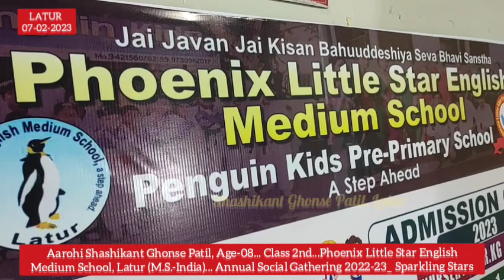Phoenix Little Star English School | Latur | Gathering | Aarohi Shashikant Patil | Punjabi Bhangra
Phoenix Little Star English Medium School, Old Ausa Road, Latur (Maharashtra, India)...Social Gathering 2022-23... Sparkling Star.

Baby girl Aarohi Shashikant Ghonse Patil, Age 08...Class 2nd...& Crew dance performance on Punjabi Bhangra.

Location : Dagdojirao Deshmukh Auditorium, Market Yard - Latur (Maharashtra)